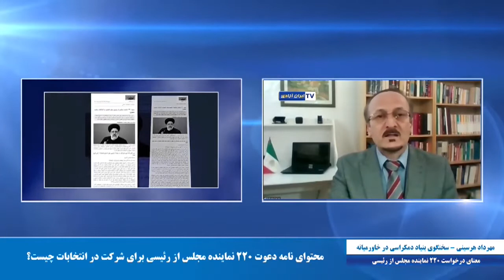معنای درخواست 220 نماینده مجلس از رئیسی